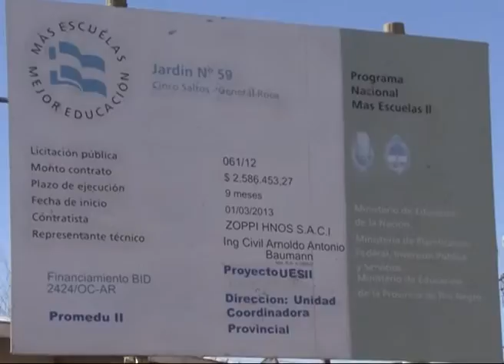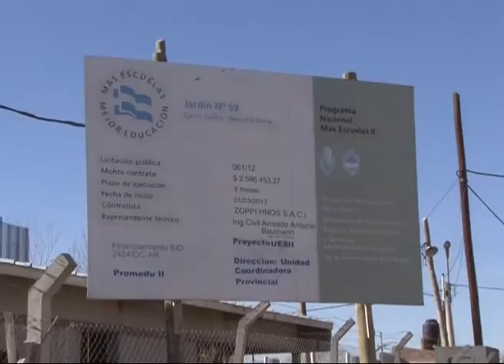JARAMILLO JARDIN INTEGRADOR